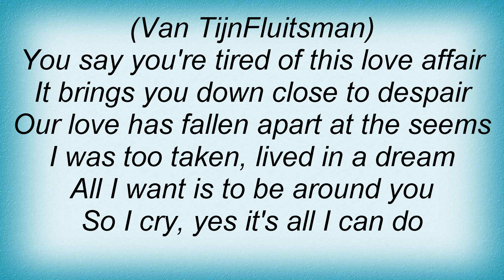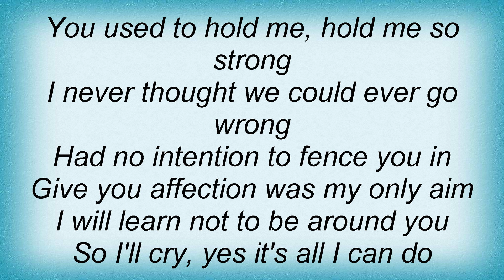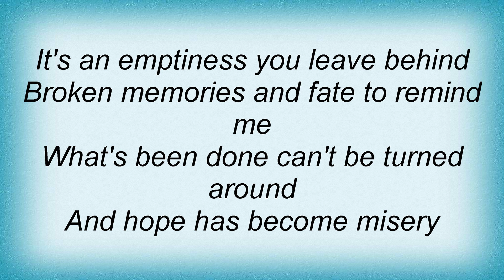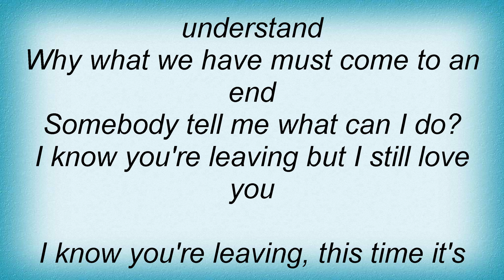Status Quo - I Know You're Leaving Lyrics